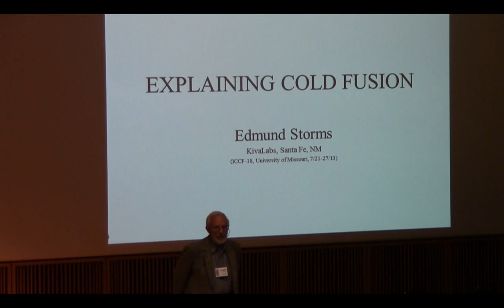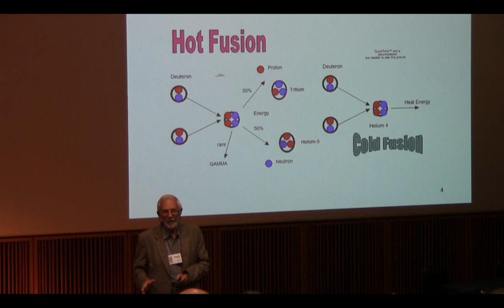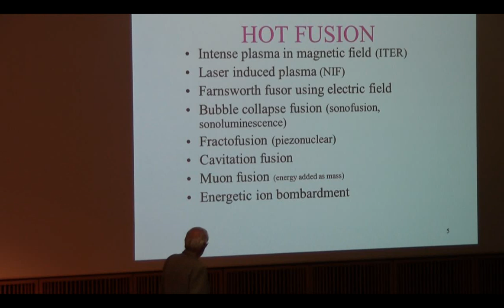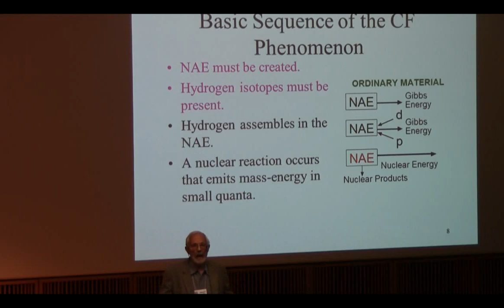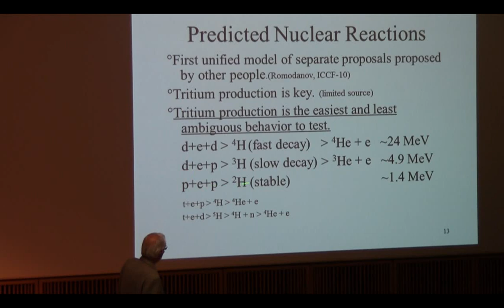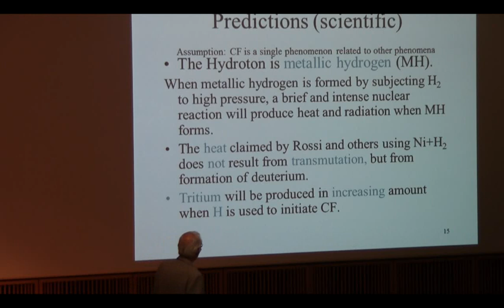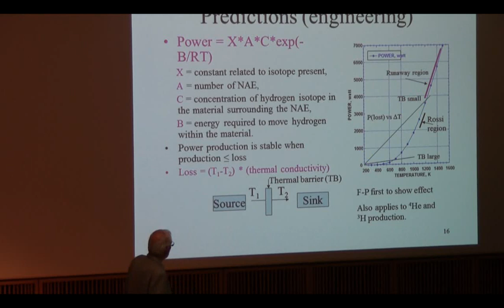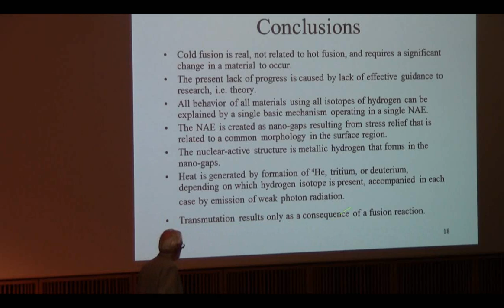ICCF-18 : Dr. Edmund Storms "Explaining Cold Fusion"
10:10-10:30AM Dr. Edmund Storms "Explaining Cold Fusion"

All speakers presentations in .pdf at University of Missouri